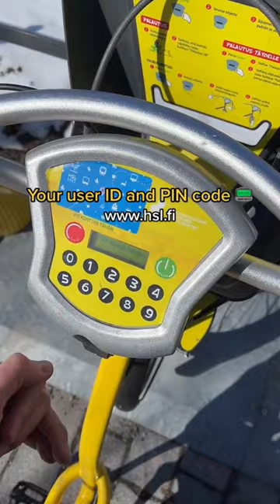Trying the city bikes in Finland 🇫🇮♥️🚴‍♂️